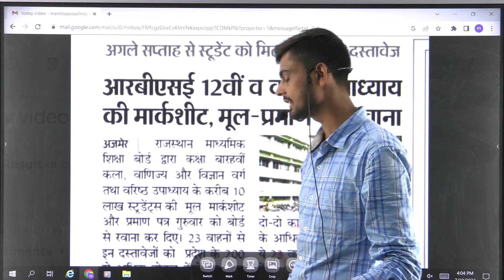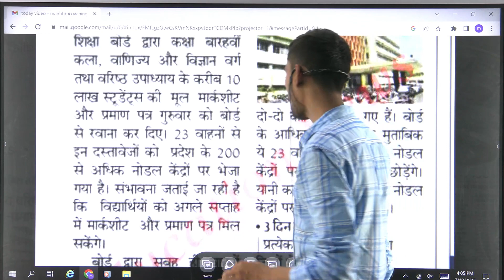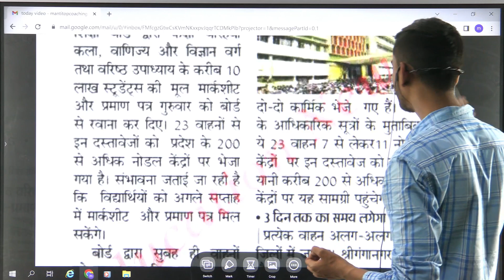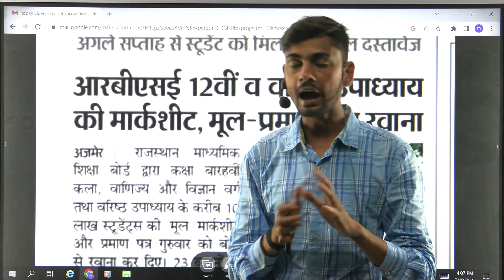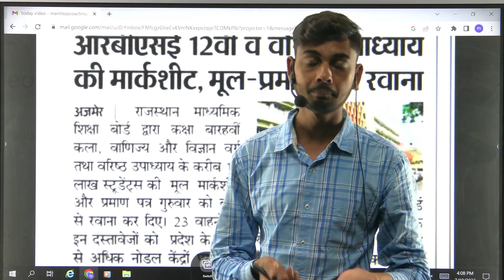Rbse Board 12th Orignal Marksheet 2023 - मार्कशीट से जुडी बड़ी खबर | Rbse 12 Marksheet Download 2023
VIDEO TOPIC SOLVE :- Rbse Board 12th Orignal Marksheet 2023 - मार्कशीट से जुडी बड़ी खबर | Rbse 12 Marksheet Download 2023

rajasthan board exam news 2023,
rajasthan board exam news 2023 today,
rajasthan board lattest news 2023,
rbse marksheet 2023 ,
rbse 10th ki marksheet kab aayegi 2023 ,
rbse 12th ki marksheet kab aayegi 2023 ,
rbse 10th marksheet 2023 ,
rbse 12th marksheet 2023 ,
rbse 10th orginal marksheet kab milegi 2023 ,
rbse 12th orignal marksheet kab milegi 2023 ,
rajasthan board marksheet kab milegi 2023 ,
rajasthan baord 10th class marksheet 2023 ,
rajasthan board 12th class marksheet 2023 ,
rajasthan baord exam news 2023 today ,